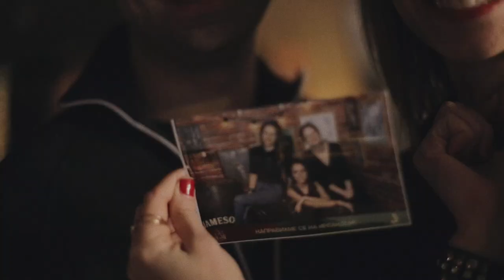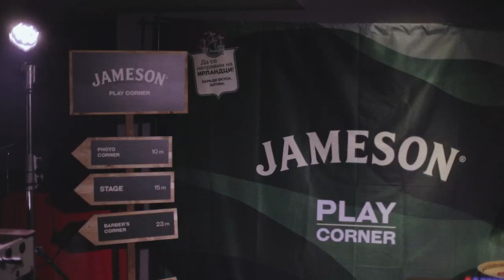JAMESON Парти за Деня на свети Патрик 2019 – Да се направим на ирландци!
Тази година посрещнахме Деня на св. Патрик като истински и чистокръвни ирландци. С добри приятели, страхотно настроение и, разбира се, най-автентичния ирландец от всички ни – Jameson!
Партито се състоя на 16 март в клуб Ялта, който поне за една нощ се превърна в посолство на Ирландия. Jameson се погрижи за паспортите и приятните занимания през цялата вечер – Jameson tasting corner с Ема (посланик на Jameson за България), Barber corner с Headhunters, Play corner с джаги, food truck от Skaptobara и още други. За живата музика отговаряха Jeremy?, а зад пулта беше DJ Emil Prize.

Целта беше да се направим на ирландци и, съдейки по това видео, успехът беше безусловен… Поне за една нощ.